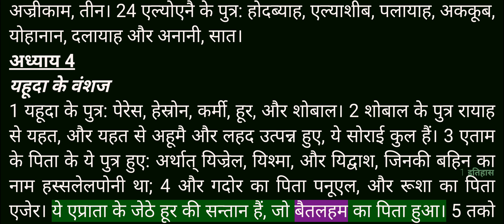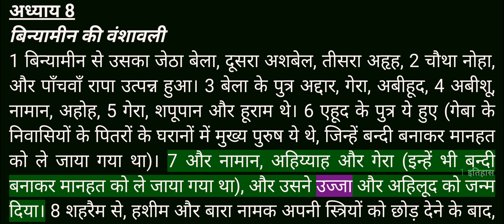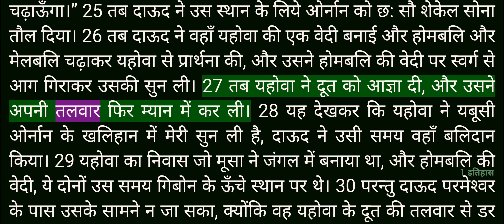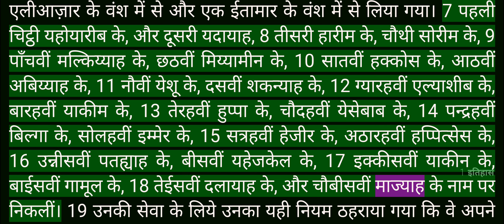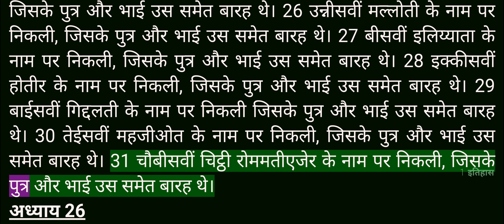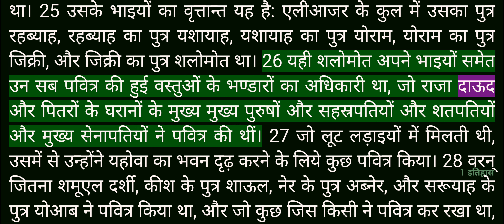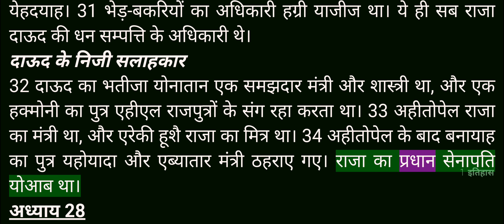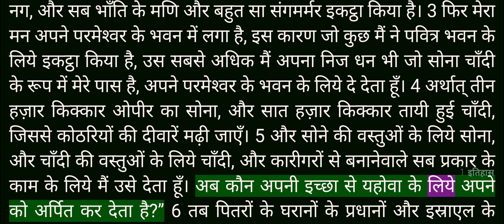Video Bible - Hindi - 13_1 इतिहास (1 Chronicles) Chapters 1 to 29 - Female voice_3 - R2160T200